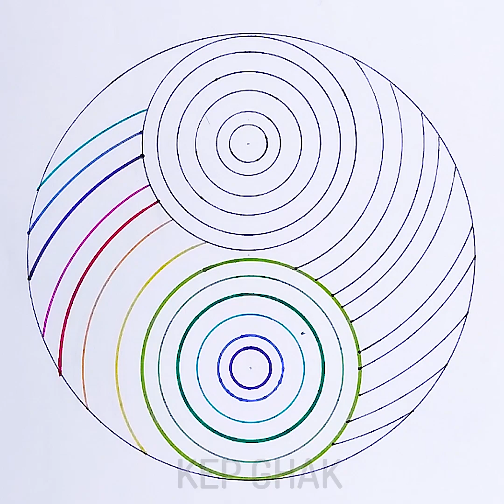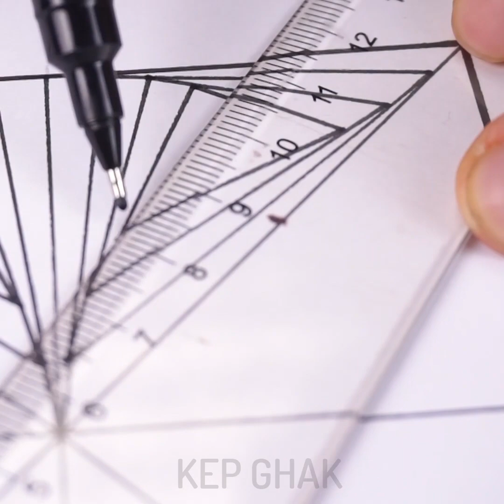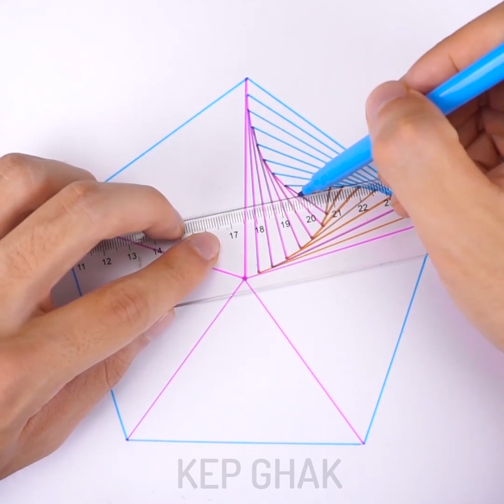10 Incredible Drawing Tricks You Must Try || Tutorial Drawing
Cool DRAWING TRICKS
Timestamps:
00:12 How to draw easy with Acrylic paint
02:08 Drawing with Master Pastel Chalk
03:55 Easy Painting with master pastel chalk
06:52 Stunning patterns
 I’m not an artist and I prefer drawing techniques that are good for beginners. Abstract drawing is my favorite kind of art. The best thing is that there is no need to have any skills or expensive drawing tools. Watch this video and you will be able to create pictures in minutes. Fluid art is a cool technique that will help to create beautiful pictures in minutes. The main idea of fluid art is pouring paint onto a canvas to create a unique abstract masterpiece. You don’t even need to buy a brush. The first tutorial is very easy pour water on a canvas and spread it using a hairdryer. You will find a lot of ideas how to make abstract paintings that look gorgeous. Here is a classical fluid drawing way to create a picture: take a plastic cup and pour your fluid paints into it. Next, you need to pour a little bit of each color in random layers. Spread the paint by moving the canvas to let it naturally flow.
You can easily draw lavender using earbuds. You will be surprised to learn how to draw a cherry tree using drinking straws.
You'll fun while draw

The Camera I use:
- Sony A6500
- Canon 1DX
- Iphone X